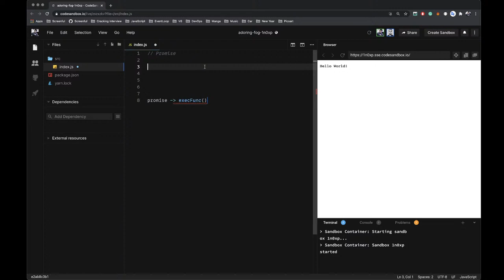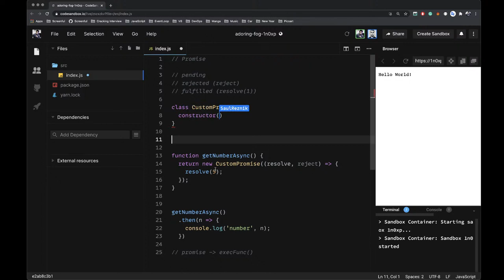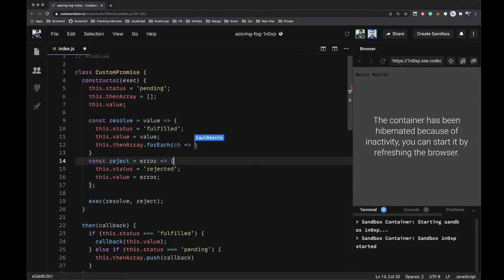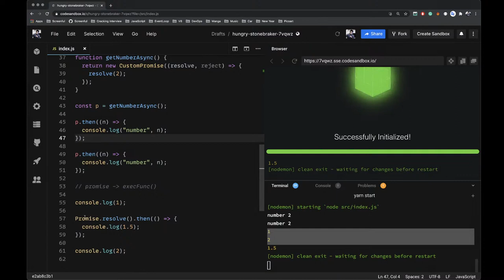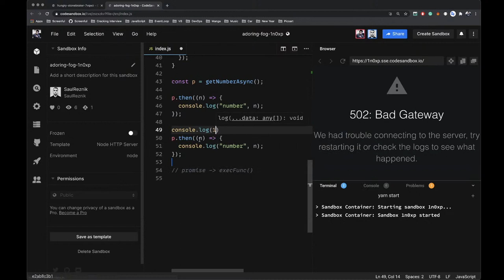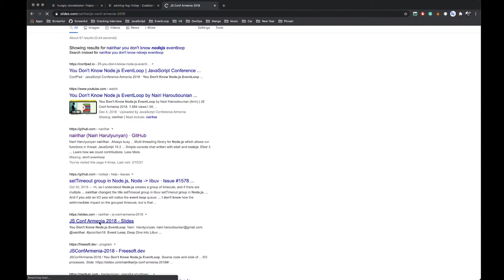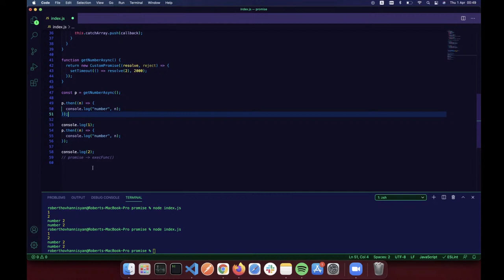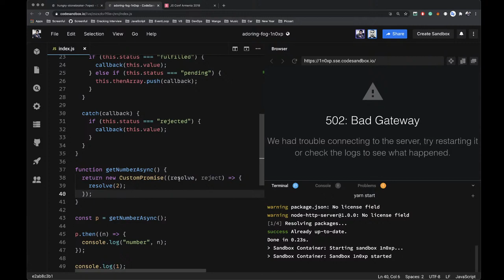Night coding w/ Robert Hovhannisyan | Interview question | Implementation of Promise